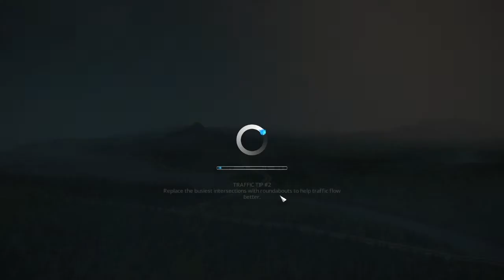Cities: Skylines - #1 -Het Begin 'Beste stadsnaam ooit'